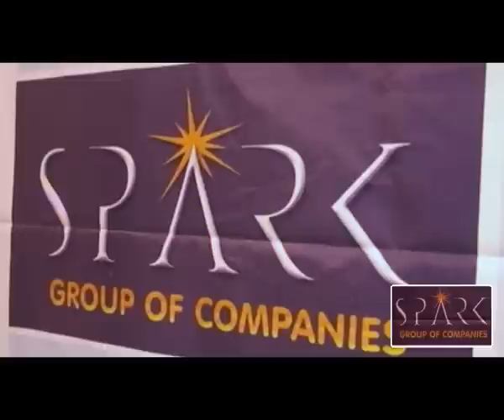SPARK SUMMER BALL PART 2. ANGLO INDIAN, DUBAI, UAE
SPARK SUMMER BALL 2011 PART 2
DUBAI ANGLO INDIANS ALL DRESSED UP IN COUNTRY & WESTERN STYLE.

Terry Morris sings the title song for the WELCOME TO THE SPARK SUMMER ball.

Special performance line dancing by the Pink family, Cheryl Menzies and Ashley Rodericks for the song SPARK SUMMER BALL.

Oh. what a rocking night for the anglo indians.